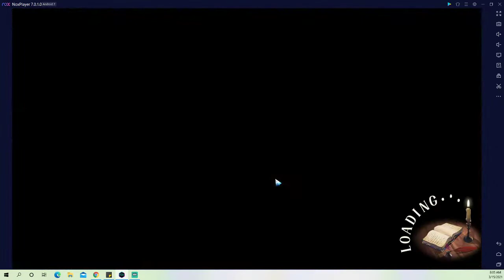LANGRISSER Weekly account update and progression!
GREETINGS! RighteousFreed here with another weekly update where I go over my current progress in Apex arena and Langrisser in general! ENJOY!!